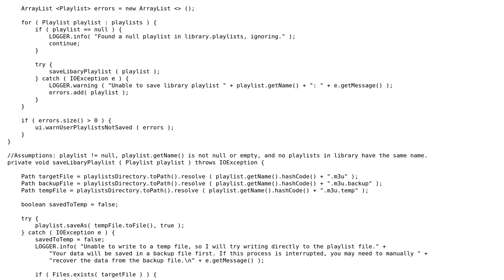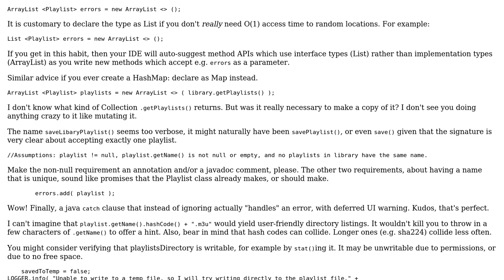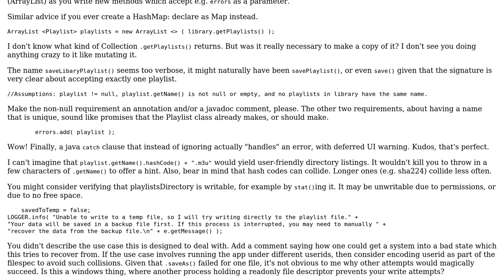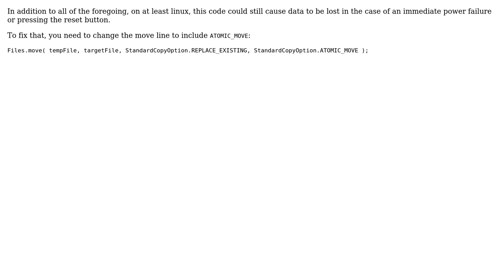Save a playlist to file in a relatively safe fashion (2 Solutions!!)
Save a playlist to file in a relatively safe fashion

With thanks & praise to God, and with thanks to the many people who have made this project possible! | Content (except music & images) licensed under CC BY-SA | Music | Images & others | With thanks to user JoshuaD user J_H user 200_success and the Stack Exchange Network Trademarks are property of their respective owners. You are responsible for your own actions.